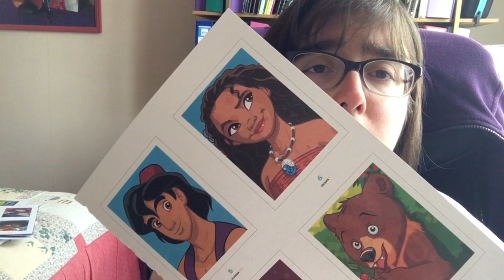Speed coloring vaiana portrait mystère Disney